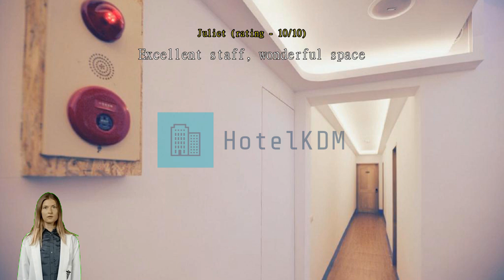Review Austra Star Inn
Experience Tranquility at Austra Star Inn in Kenting, Taiwan

Nestled in the picturesque town of Kenting, Taiwan, Austra Star Inn offers a serene and inviting retreat for travelers seeking a peaceful getaway. This charming 3-star hotel boasts a range of modern amenities and a tranquil atmosphere, making it an ideal choice for both leisure and business travelers.

Upon arrival at Austra Star Inn, guests are greeted by a warm and friendly staff, ensuring a seamless check-in process. Check-in time starts from 03:00 PM, allowing guests to settle in comfortably and begin their Kenting adventure. The hotel's check-out time is until 11:00 AM, providing ample time for guests to enjoy a leisurely breakfast and bid farewell to this idyllic retreat.

With its last renovation in 2011, Austra Star Inn offers contemporary and well-appointed accommodations that exude comfort and style. The hotel features a total of 13 rooms, each thoughtfully designed to provide a relaxing sanctuary for guests. Whether you choose a cozy standard room or a spacious suite, you can expect modern amenities, tasteful decor, and a peaceful ambiance that will make you feel right at home.

Austra Star Inn welcomes families with open arms, offering a child-friendly policy that allows children between the ages of 0 to 6 to stay free of charge. This thoughtful gesture ensures that families can create lasting memories together without worrying about additional expenses. The hotel's warm and inviting atmosphere, coupled with its child-friendly amenities, makes it an excellent choice for a family vacation in Kenting.

Experience tranquility and comfort at Austra Star Inn, where modern amenities meet traditional Taiwanese hospitality. Whether you're exploring the stunning natural beauty of Kenting National Park or simply seeking a peaceful retreat, this charming hotel is a perfect choice for your stay in Kenting, Taiwan.

Experience Thrilling Water Sports and Exciting Diving and Snorkeling Adventures at Austra Star Inn

At Austra Star Inn, we take pride in offering an array of exciting sports facilities that will keep you entertained throughout your stay. If you're a water sports enthusiast, you're in for a treat! Our hotel provides a range of motorized water sports activities that will get your adrenaline pumping. Hop on a jet ski and race across the crystal-clear waters, or try your hand at wakeboarding and feel the rush as you glide across the waves.

For those seeking underwater adventures, Austra Star Inn is the perfect destination. Dive into the depths of the ocean and explore the vibrant marine life that surrounds Kenting. Our hotel offers diving packages for both beginners and experienced divers, ensuring everyone can experience the wonders of the underwater world. If diving isn't your cup of tea, grab a snorkel and mask and head out to the nearby snorkeling spots. Immerse yourself in the colorful coral reefs and encounter a variety of tropical fish.

Whether you're a water sports enthusiast or a curious explorer, Austra Star Inn has something for everyone. Get ready to embark on thrilling adventures and create unforgettable memories at our hotel's sports facilities.

Convenience Facilities at Austra Star Inn

Discover a world of convenience at Austra Star Inn, where every detail is designed to make your stay as comfortable and hassle-free as possible. From the moment you arrive, you'll be greeted by a range of convenient facilities that will enhance your overall experience.

Start your day right with our room service, allowing you to enjoy a delicious breakfast in the comfort of your own room. Whether you prefer a hearty meal or a light snack, our dedicated staff will ensure that your culinary preferences are catered to.

For those who enjoy a smoke, we offer a designated smoking area where you can indulge in your favorite tobacco products without disturbing other guests. This thoughtful feature ensures that everyone can enjoy their stay in a comfortable and smoke-free environment.

Additionally, our express check-in/check-out service allows you to save time and start enjoying your vacation right away. No need to wait in long queues - our efficient staff will ensure a seamless and hassle-free check-in and check-out process.

Traveling with luggage? No problem! Our luggage storage service provides a secure and convenient solution for storing your bags before check-in or after check-out. Explore the beautiful surroundings of Kenting without the burden of carrying your belongings.

At Austra Star Inn, we understand the importance of